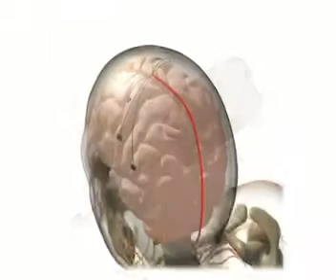Blackrock Microsystems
Blackrock Microsystems provides enabling tools for the neuroscience, neural engineering and neuroprosthetics research and clinical community worldwide. Blackrock has created a commercial vision for the company to lead the market in implantable microsystems. Our team caters to the immediate and future needs of the research markets. From miniature electrodes and intelligent microsystems, to complex data acquisition systems and ground-breaking algorithms, we drive successful commercialization of cutting edge technology.